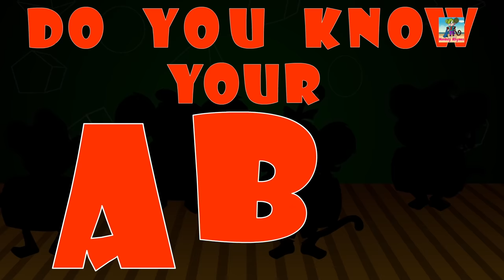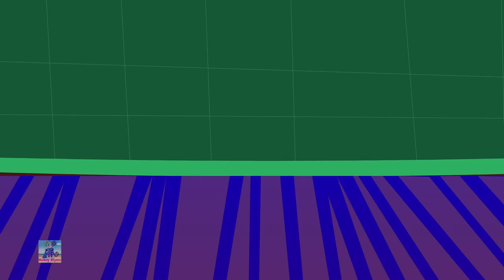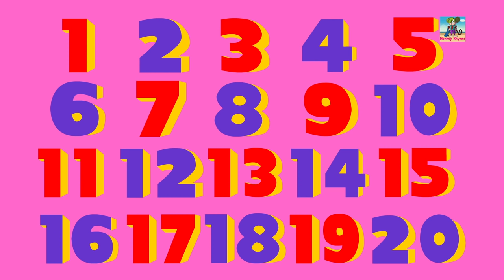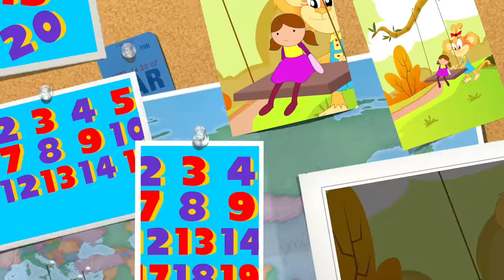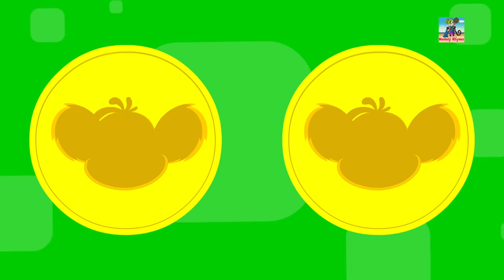Hello It's Halloween + More | Scary Nursery Rhymes For Kids | Halloween Songs For Children